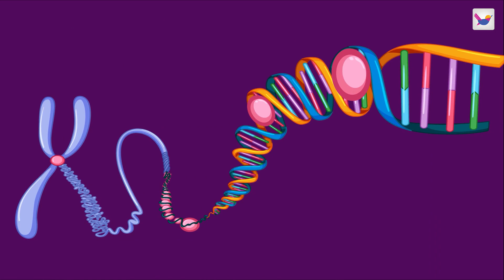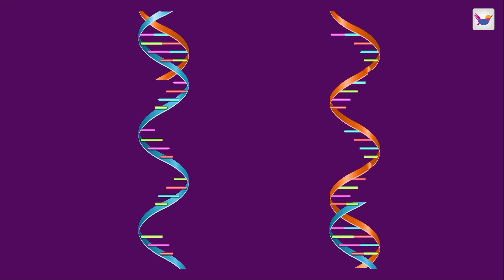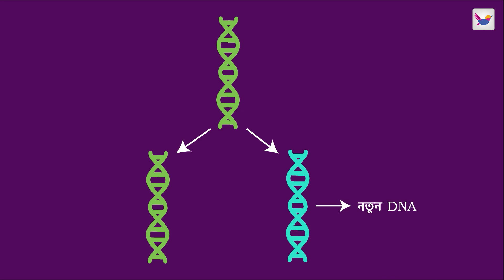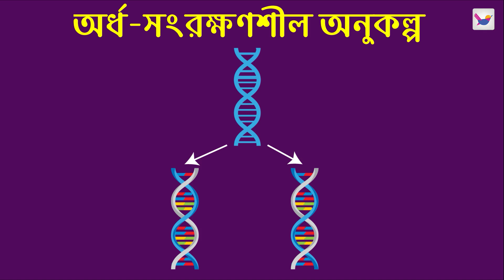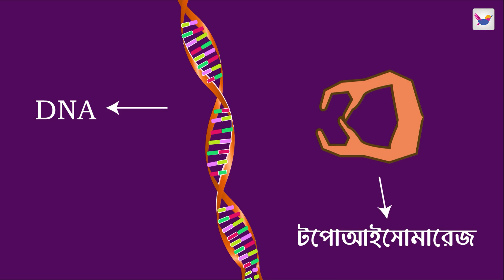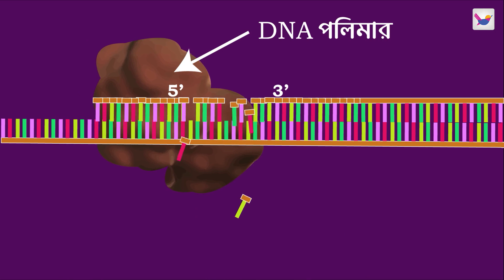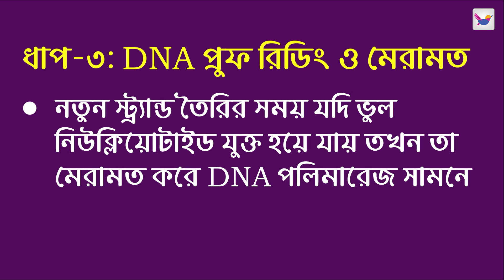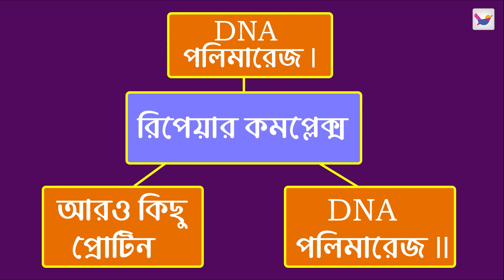Lesson 1.16: রেপ্লিকেশন | HSC জীববিজ্ঞান ১ম পত্র Animated Lessons | Shikho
এতে পাবে,
🎥 ৮৩ টি অ্যানিমেটেড ভিডিও
📒 ২০৬৩ স্মার্ট নোট
❓২১৫টি কুইজ
✅ ১৬৮টি টেবিল ও ডায়াগ্রাম
📲 অটোমেটেড অ্যানালাইসিস
📒 ৪৬টি সল্ভিং ক্লাস